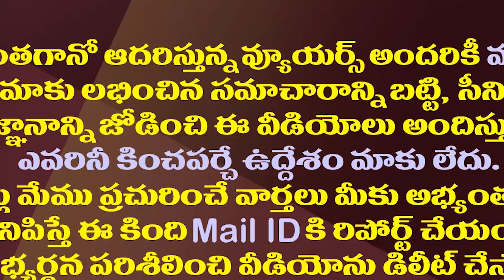పార్టీలు మార్చిన జూపూడికి జగన్ పదవి ఎందుకు ఇచ్చారో తెలుసా?| Reason For Jagan Gave The Post To Jupudi